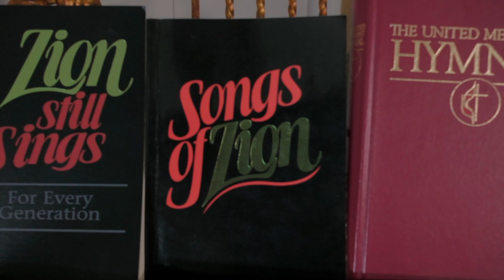Lift Every Voice: Part 4, The Reshaping of Worship (Traditional and Contemporary Gospel Music)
In this new four-part video series, we’ll sing and explore how music from the Black Church has contributed to the rich musical tapestry of today’s worship experience.